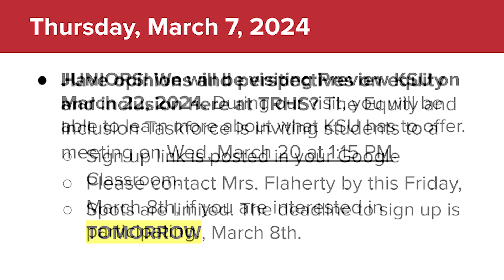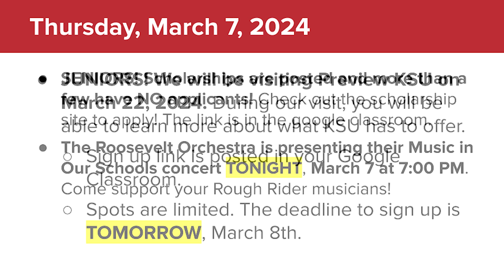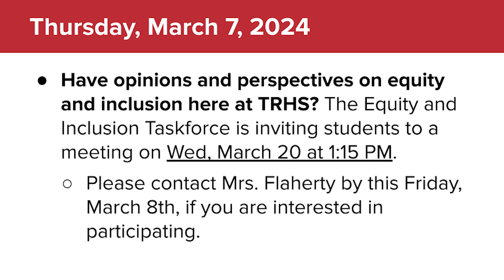TRHS Morning Announcements – Thursday, March 7, 2024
Morning announcements for Thursday, March 7, 2024

Produced and edited by the TRHS Digital Media Production and Publication class; Mr. Corey Fowler, instructor.